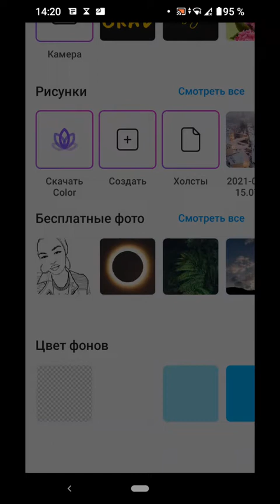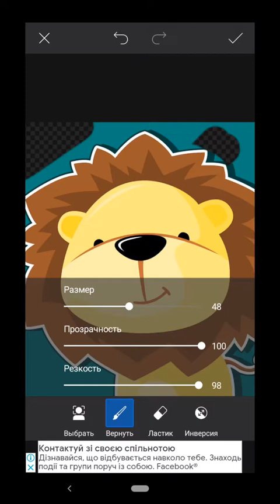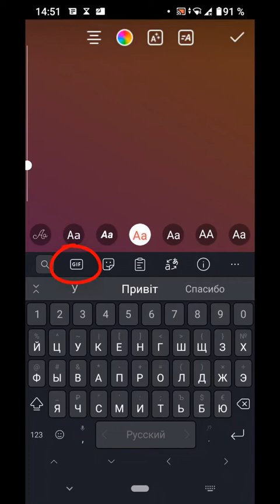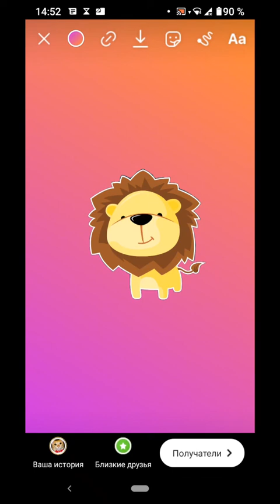Удалить Фон с Фото | PicsArt уроки | Как вырезать фон на фото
Как убрать фон с фотографии или картинки, на телефоне с помощью PicsArt фоторедактора? Как сделать прозрачный фон без фотошопа? Иногда сохраняется картинка с белым фоном, как этого избежать?
Если не получится сохранить картинку с прозрачным фоном, можно использовать другой фоторедактор Over.

См. еще по теме: Удалить фон с фотографии / Как сделать прозрачный фон без фотошопа